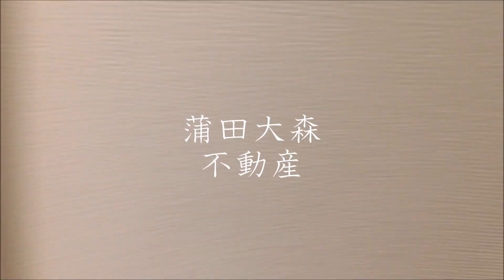東急多摩川矢口渡駅と武蔵新田駅徒歩圏内！インターネット無料の1R22.76㎡ グランエッグス武蔵新田 2017年2月築